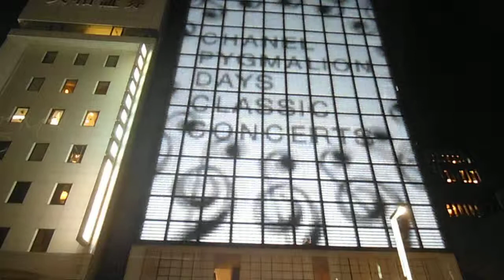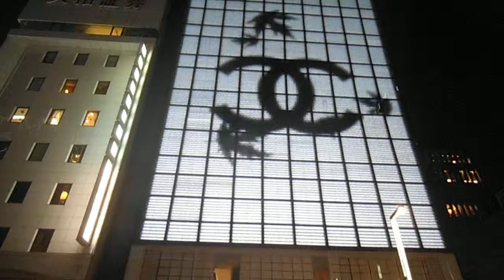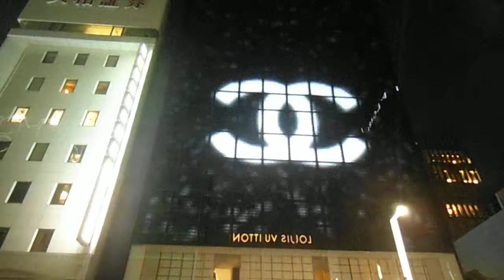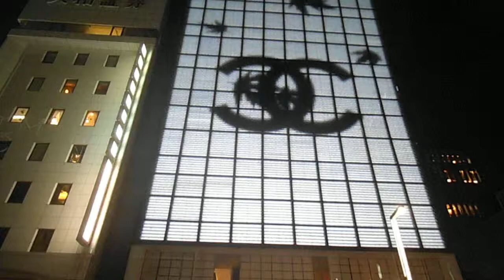DSCF6031シャネル銀座店20140724外壁イルミネーション夏